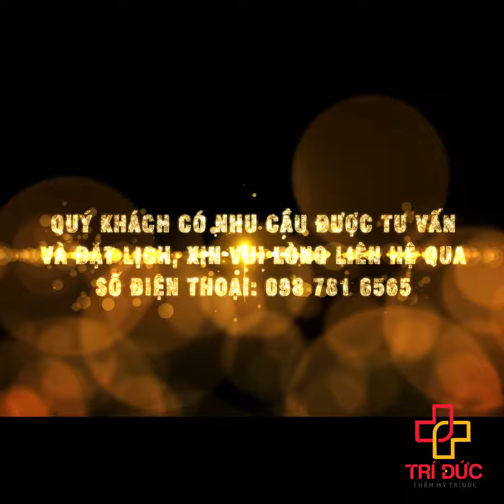CHÌA KHÓA HỒI SINH 10 NĂM TUỔI VỚI NGHỆ SĨ TRÀ MY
⚜️ CHÌA KHÓA LƯU GIỮ THANH XUÂN CỦA NGHỆ SĨ TRÀ MY ⚜️

“Đến tuổi như mình, làn da bị xuống cấp, nám và tàn nhang rất là nhiều. Công nghệ REVLITE SI 2019 của THẨM MỸ TRÍ ĐỨC như một vị cứu tinh xóa bay vết nám, giúp cho làn da của mình lúc nào cũng được tươi sáng, min màng hơn”. Nghệ sĩ Trà My chia sẻ

REVLITE SI 2019 chính là giải pháp hàng đầu hiện nay giúp bạn đập tan cơn ác mộng nám da, tàn nhang. Không những thế, chỉ sau một buổi trải nghiệm dịch vụ kéo dài 60 phút, các chị em còn cảm nhận được ngay tức thì một làn da được trẻ hóa, căng bóng mịn màng hơn bao giờ hết.

REVLITE SI 2019 - ĐỘC QUYỀN TẠI THẨM MỸ TRÍ ĐỨC
✔️ Đảm bảo an toàn tuyệt đối, hiệu quả điều trị lên tới 95%
✔️ Điều trị nám tận gốc
✔️ Phù hợp với mọi loại da, không gây đau rát, không ảnh hưởng tới cấu trúc da.
✔️ Giảm nguy cơ bị loạn sắc tố và việc điều trị tăng sắc tố sau viêm.
✔️ Duy trì kết quả sau điều trị lâu dài, ngăn ngừa nám quay lại.
✔️ Giúp da trẻ hóa, săn chắc và trắng sáng từ bên trong

👉 Để lại SĐT + Tình trạng da - Nhận ngay TƯ VẤN MIỄN PHÍ từ CHUYÊN GIA!!
THẨM MỸ TRÍ ĐỨC
ĐỊA CHỈ: 217 Lê Duẩn – Hai Bà Trưng – Hà Nội